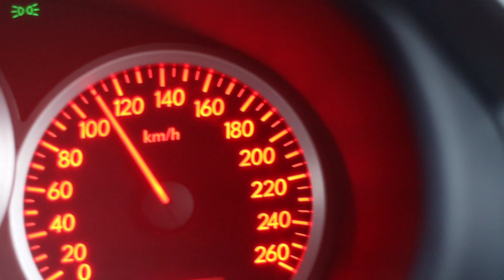Subaru Grand Tour Christmas Coffee Meet